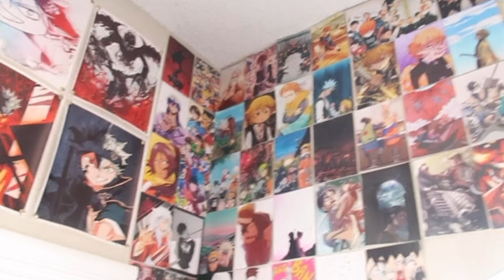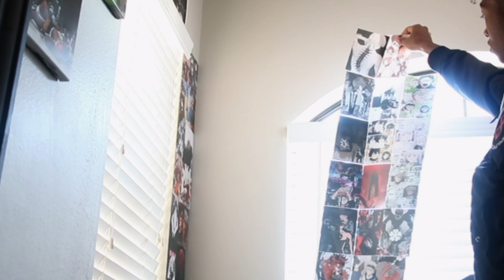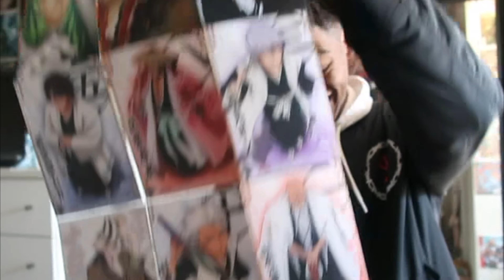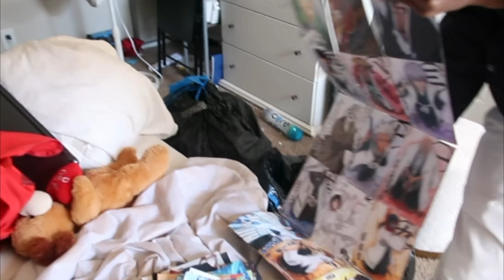🌿moving vlog ~ clearing my anime wall